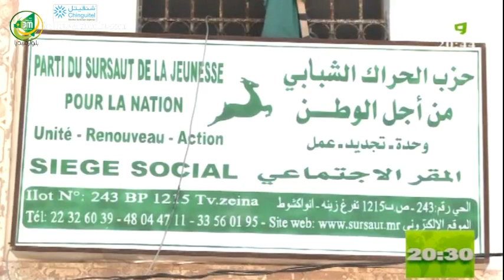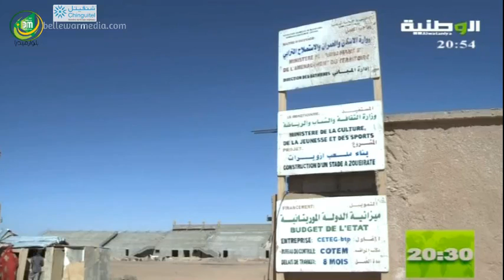نشرة احبارقناة الوطنية 14/04/2014